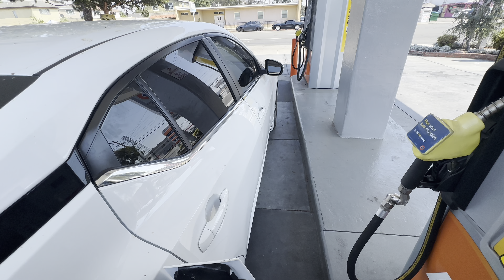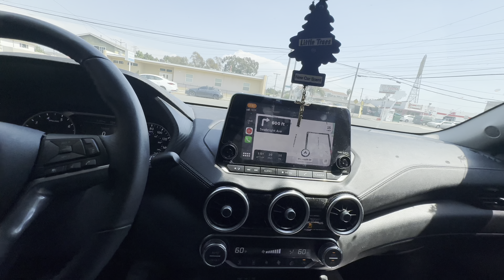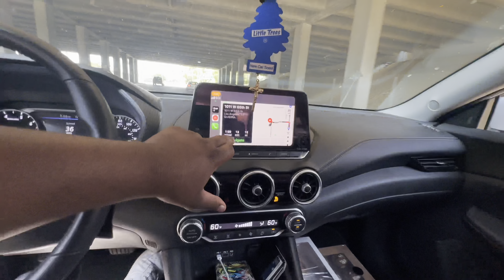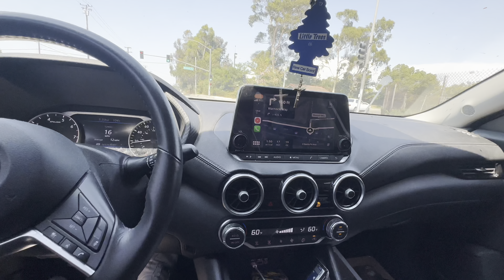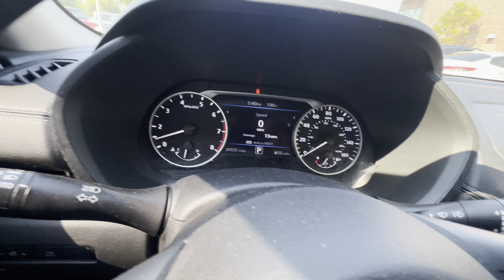I HAD WORST EXPERIENCE TODAY WITH THIS HEAT WAVE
derrell_westlb562

$mrpatatohead562